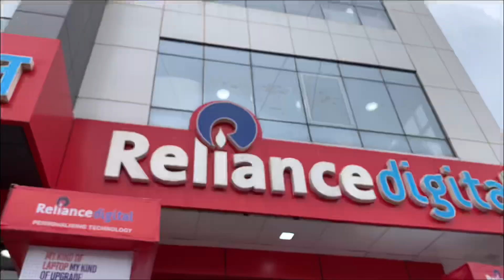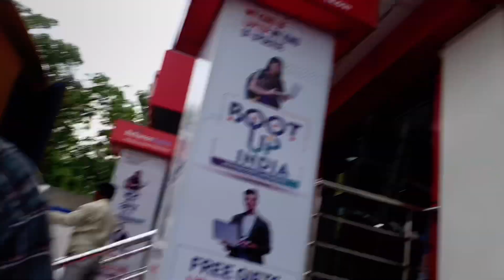A gift for my Sister❤️ / Iphone📱